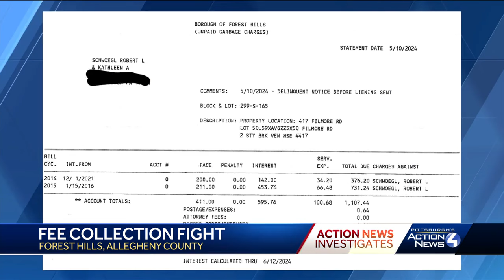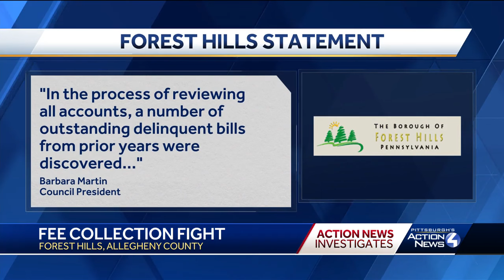Action News Investigates: Homeowners hit with delinquency notices for decade-old tax bills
Dozens of residents in Forest Hills, Allegheny County, have gotten a surprise in the mail – delinquent tax notices for decade-old garbage fees. Some homeowners said they already paid the fees, but they no longer have documentation to prove it.